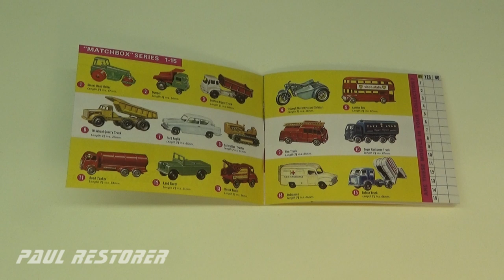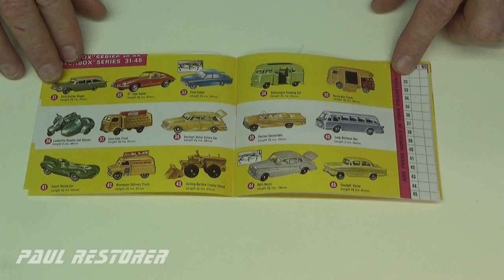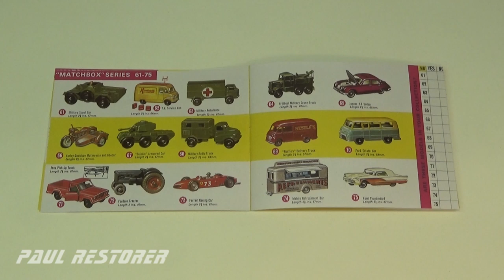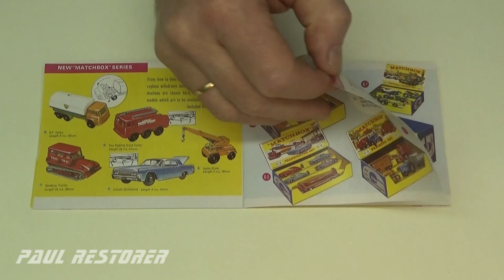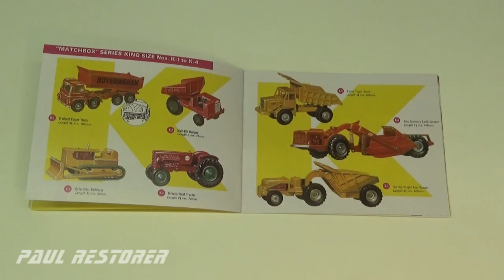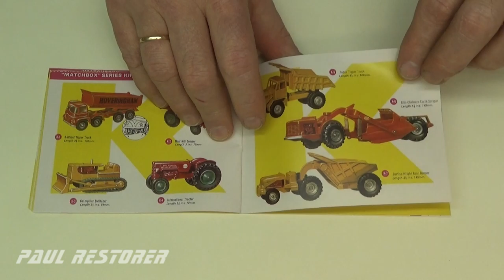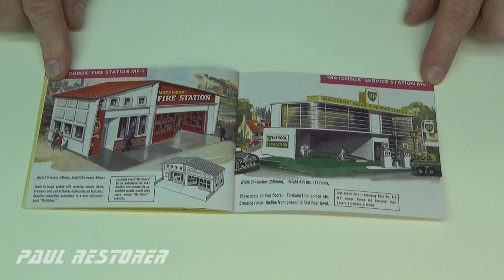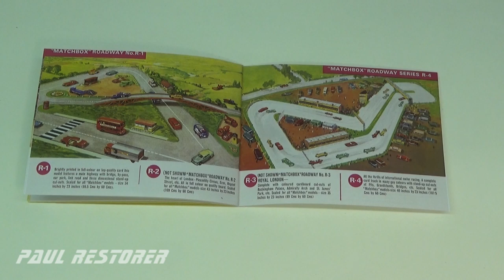Prezentacja wszystkich Matchboxów z roku 1964. Modele aut. Zabawki.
Kolejna kieszonkowa prezentacja wszystkich modeli i dodatków firmy Lesney produkowanych w 1964 roku. Filmy z Matchboxami publikuję we wtorki i w soboty.